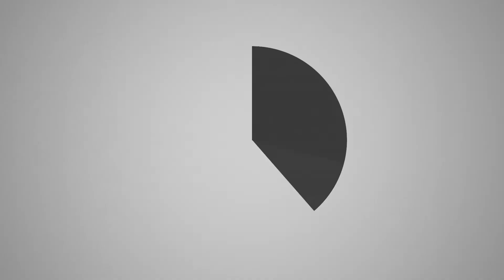Let's try ▲ Factorio ▲ Part 2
Today Liam is playing Factorio, Factorio is a game in which you build and maintain factories.